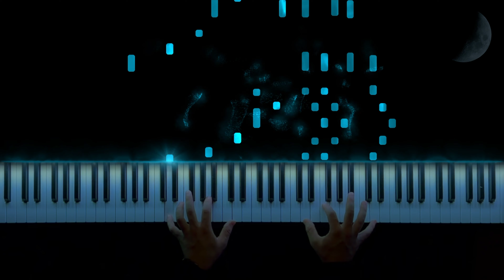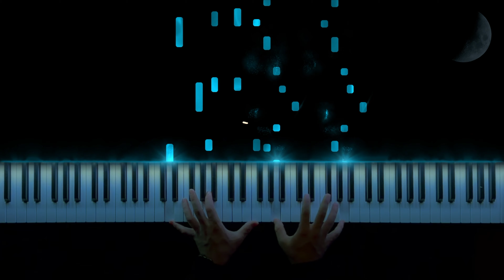Рідна мати моя - (Пісня про рушник) на Фортепіано [НОТИ]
🎵 Рідна мати моя

🔔 Нові відео щопонеділка та четверга.
Залишайте коментарі, якщо є твори, які ви хочете послухати :)

Рiдна мати моя
Рiдна мати моя, ти ночей не доспала,
Ти водила мене у поля край села,
I в дорогу далеку ти мене на зорi проводжала,
I рушник вишиваний на щастя дала.
I рушник вишиваний на щастя, на долю дала.

Хай на ньому цвiте росяниста дорiжка,
I зеленi луги, й солов'їнi гаї,
I твоя незрадлива материнська ласкава усмiшка,
I засмученi очi хорошi твої.
I засмученi очi хорошi блакитнi твої.

Я вiзьму той рушник, простелю наче долю,
В тихiм шелестi трав, в щебетаннi дiбров.
I на тiм рушничковi оживе все знайоме до болю -
I дитинство, й розлука, i вiрна любов.
I дитинство, й розлука, й твоя материнська любов.

Рідна мати моя
Рідна мати моя фортепіано
Рідна мати моя кавер
Україна Музика
Піаніно пісні
Україна фортепіано
Українська фортепіанна музика
Гарне піаніно
Українська Музика
Українська класика
фортепіано
Рідна мати моя на фортепіано
Рідна мати моя ноти
Рідна мати моя піанино
Рідна мати моя караоке
Рідна мати моя піаніно
фортепіано кавер
ноти для фортепіано